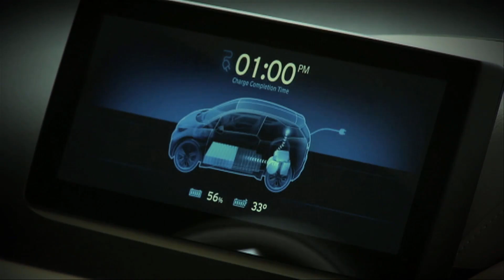BMW AG, Sieger „Großunternehmen" beim Innovationspreis der deutschen Wirtschaft 2014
Sieger beim Innovationspreis der deutschen Wirtschaft 2014 in der Kategorie Großunternehmen: BMW AG